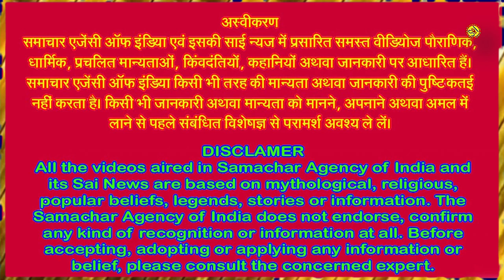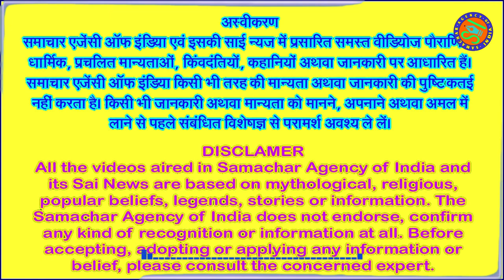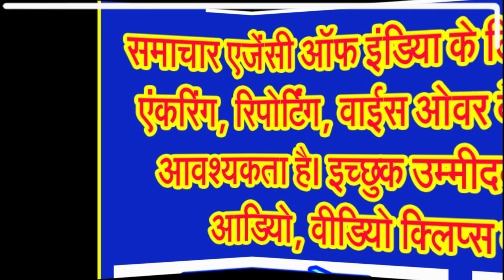आखिर भगवान श्री गणेश को क्यों कहा जाता है लंबोदर . . .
जानिए गणपति महाराज के लंबोदर अवतार के बारे में विस्तार से . . .
आप देख रहे हैं समाचार एजेंसी ऑफ इंडिया की साई न्यूज के धर्म प्रभाग में विभिन्न जानकारियों के बारे में . . .
भगवान श्री गणेश के वैसे तो अनेक नाम हैं, पर उनका लंबोदर नाम उनके भक्तों को ज्यादा भाता है। क्या आपको पता है कि भगवान गणेश का नाम लंबोदर कैसे पड़ा। दरअसल, इसे लेकर तरह तरह की कथाएं प्रचलित हैं। आईए हम उन कथाओं में से कुछ कथाएं आपको सुनाते हैं।
पुराणों के मुताबीत कई अलग अलग कथाएं प्रचलित है। एक कथा के अनुसार एक असुर जिसका नाम अंधकासुर था। उसने अपनी कठिन तपस्या से भगवान सूर्य को प्रसन्न कर लिया था। साथ ही उसने सूर्य देव से यह वरदान भी प्राप्त कर लिया जिससे उसे तीनों लोकों में कोई पराजित न कर सके।
भगवान सूर्यदेव से वरदान पाकर अंधकासुर अपने गुरु शुक्राचार्य के पास गया। फिर शुक्राचार्य से आशीर्वाद पाकर तीनों लोकों पर विजय पाने के लिए निकाला। जिसके बाद अपनी सेना के साथ अंधकासुर ने देवताओं पर आक्रमण कर दिया। फिर सभी देवताओं ने भी उसका मुकाबला करने की कोशिश की लेकिन वे इस काम में सफल नहीं हो सके।अंधकासुर ने समस्त देवताओं को उनके ही साम्राज्य से बाहर कर दिया और स्वर्ग की राजगद्दी अपने वश में कर लिया।
यह देखकर इंद्र सहित अन्य सभी देवता गण बहुत दुखी हुए। फिर उन्होंने विघ्नहर्ता गणेश जी की आराधन की। जिसके बाद भगवान गणेश अपने लंबोदर स्वरूप में देवताओं के समक्ष प्रकट हुए और देवताओं की इस व्यथा सुनकर बहुत अधिक गुस्से में आ गए। फिर लंबोदर रूपी भगवान गणेश क्रोधासुर के पास गए और उसे युद्ध के लिए ललकारा। लंबोदर के साथ क्रोधासुर का भीषण युद्ध हुआ। देवतागण भी असुरों का संहार करने में लगे रहे। देखते ही देखते क्रोधासुर के बड़े-बड़े योद्धा मूर्छित होकर जमीन पर गिरने लगे। यह देखकर क्रोधासुर भी दुखी होकर लंबोदर के चरणों में गिर गया और भक्ति-भाव से उनकी स्तुति करने लगा। जिसके बाद लंबोदर ने उसे अभयदान दे दिया। इस घटना के बाद भगवान गणेश के लंबोदर अवतार की पूजा होने लगी।
इसके अलावा भगवान गणेश को लेकर कई प्रकार की पौराणिक कथाएं प्रचलित हैं। किसी में उनके गज स्घ्वरूप के बारे में बताया गया है तो कहीं उनके लंबे कानों की महिमा का वर्णन है। हम आपको बताने जा रहे हैं गणेशजी के लंबोदर बनने के पीछे कौन सी कथा है।
एक बार भगवान शंकर अपनी पत्नि माता पार्वती को जीवन और मृत्यु चक्र के बारे में बता रहे थे। भगवान नहीं चाहते थे उनकी और माता पार्वती के बीच की ये बातें कोई और सुने। इसके लिए उन्होंने कैलाश पर्वत पर एक गुप्त स्थान को चुना और यहां आकर वह अपनी अर्द्धांगिनी को जीवन और मृत्यु से जुड़ी कहानियां सुनाने लगे। इसके लिए उन्होंने गणेशजी को एक द्वारपाल के रूप में तैनात कर दिया कि कोई उनकी बातें सुनने के लिए अंदर गुफा में न आने पाए। पिता की आज्ञा मानकर भगवान गणेश एकदम तत्परता के साथ द्वारपाल के रूप में वहां पर तैनात हो गए।
कुछ देर बाद वहां इंद्रदेव अन्य देवताओं की टोली के साथ वहां पहुंच गए और भगवान शंकर से भेंट करना चाहते थे इसलिए वे देवाधिदेव महादेव के पास जाने करने लगे, किंतु पिता की आज्ञा के अनुसार, गणेशजी इंद्र और बाकी देवताओं को वहां जाने से रोकने लगे। गणेशजी के व्घ्यवहार को देखकर इंद्र देवता को क्रोध आ गया और देखते ही देखते इंद्र देव और गणेशजी के बीच युद्ध छिड़ गया।
अब युद्ध में गणेशजी ने इंद्र देवता को तो पराजित कर दिया। लेकिन युद्ध करते-करते वह थक और उन्हें भूख लग गई। तब उन्घ्होंने ढेर सारे फल खाए और खूब सारा गंगाजल पिया। भूख-प्यास अधिक लगने के कारण वह खाते गए खाते और पानी पीते गए और देखते ही देखते उनका उदर बड़ा होता चला गया। तब उनके पिता शंकरजी की दृष्टि उन पर पड़ी तो उनके लंबे उदर को देखकर वह उन्हें लंबोदर पुकारने लगे। जब से भगवान गणेशजी के कई नामों में एक लंबोदर भी जुड़ गया और गजानन लंबोदर कहलाने लगे।
कहा जाता है कि भगवान गणेश जी की पूजा से व्यक्ति के सभी दुखों का अंत हो जाता है। इसलिए भक्त इनकी पूजा विधि-विधान से करता है। भक्तों का ख्याल रखने की वजह से इनके बहुत सारे नामकरण हुए हैं। इन्हीं में से एक नाम लंबोदर है।
ब्रम्हपुराण में मिलता के अनुसार गणेश जी माता पार्वती का दूध दिन भर पीते रहते थे। उनके इस आदत को देखकर पिता शंकर ने एक दिन विनोदी भाव में कह दिया कि तुम इतना दूध पीते हो कहीं लंबोदर न हो जाओ। भगवान शंकर के इस कथन के बाद से गणेश जी का नाम लंबोदर पड़ गया।
सप्ताह के सातों दिन किसी न किसी देवी-देवता की पूजा होती है। इसी तरह बुद्धवार के दिन भगवान गणेश की पूजा की जाती है। गणेश जी को बुद्धि और तीव्र समझ का देवता माना जाता है। गणेश पूजा से व्यक्ति के जीवन में सुख, शांति, खुशहाली और समृद्धि का आगमन होता है। इनकी पूजा से व्यक्ति के सभी दुखों का अंत हो जाता है। इसलिए भक्त इनकी पूजा विधि-विधान से करता है। भक्तों का ख्याल रखने की वजह से इनके बहुत सारे नामकरण हुए हैं। इन्हीं में से एक नाम लंबोदर है। आज हम जानेंगे की इनका नाम लंबोदर क्यों पड़ा।
भगवान . . .